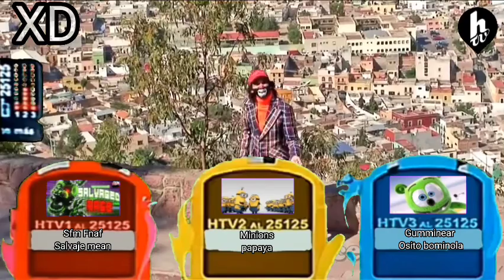La Feria de Cepillin - Cepillin (Versión HTV power) XD